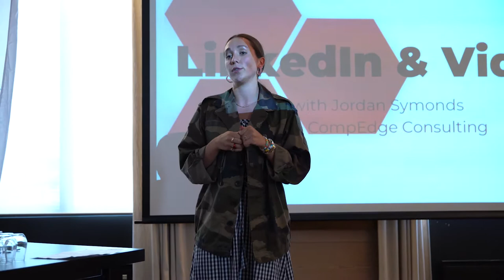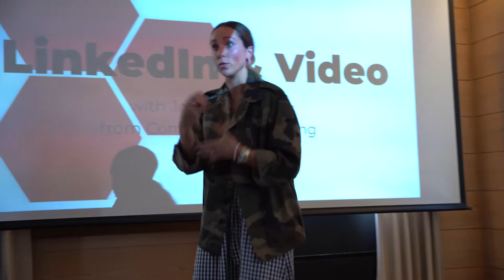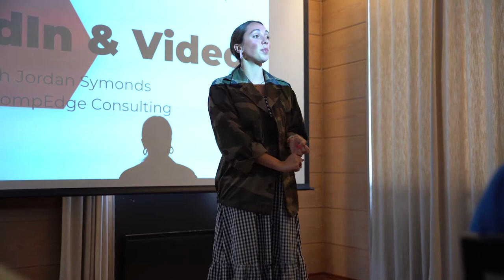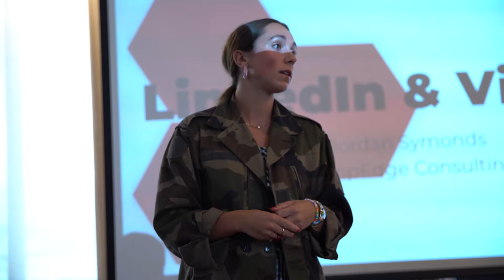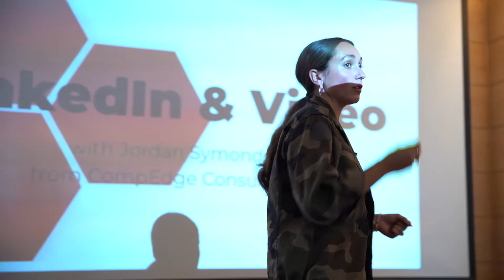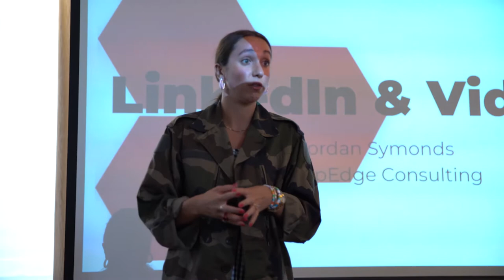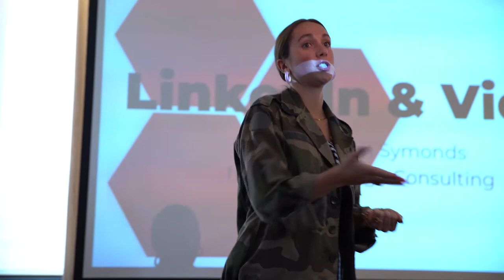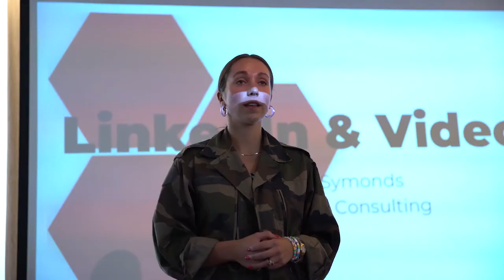Personlig merkevare med video på LinkedIn | Foredrag hos Comstor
Hvilke muligheter har man egentlig på LinkedIn? Er det kun en plattform hvor man deler stillingsannonser?

Under Comstors sommerfest snakker Jordan om hvordan man kan bygge sin personlige merkevare på LinkedIn, og hvilke muligheter man har med video på sosiale medier.